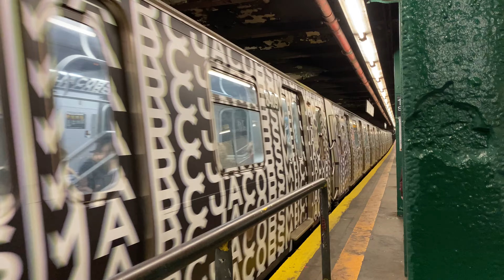A special day of railfanning along the F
Saw a lot of great things yesterday such as an R160B Siemens E at 14th Street, marc jacobs wrap R160 M, and something very very special at the end.